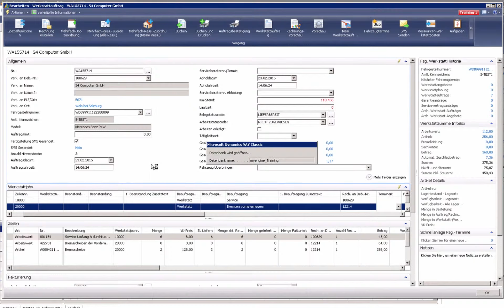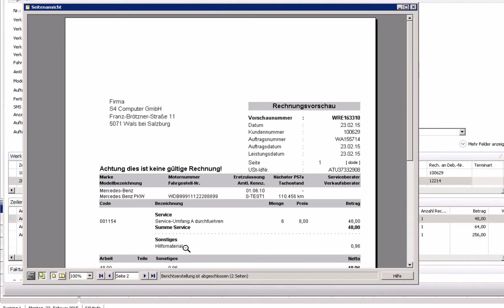Einen einzelnen Job einem zweiten Debitor verrechnen in incadea.myengine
In diesem Video erklärt Ihnen Dejan Dosenovic vom Team der S4 Computer, wie Sie im Dealer Management System incadea.myengine einen einzelnen Job einen anderen Debitor verrechnen können.